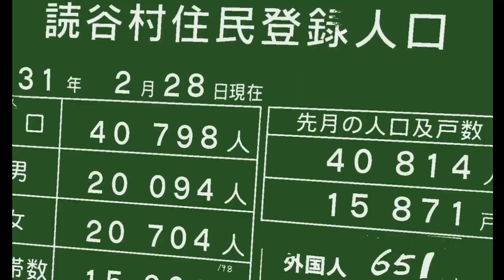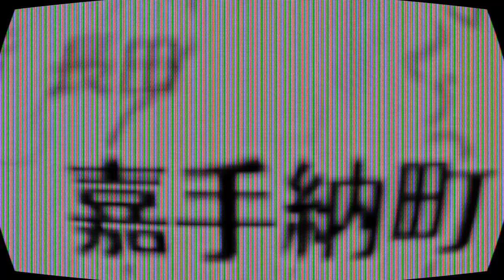さんらいず 読谷WHAT？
さんらいず　第2弾ミニアルバム
「ズレたくらいが、、、」
から、
沖縄県読谷村をテーマにした一曲
「読谷WHAT？」
のミュージックビデオです

ボーカルのMoominがiPhoneで制作しました。
どうか見てやってください！

ミニアルバムは
ライブ会場と
さんらいずストア

での限定販売となっております
皆様のサポート宜しくお願いします。

【さんらいず】channelはじめました♬
さんらいずメンバー☀️
NAOKI（パーカッション）
YOSHIRO A.K.A SNUFKIN JOE （ギター）
MOOMIN（ボーカル）
沖縄で結成されアコースティックスタイルで音楽活動をやらせてもらってますが、いい感じのカフェやライブハウスなど沖縄から全国どこへでもすっ飛んで行きますので、是非オファーください♬

さんらいずニューマキシシングル
ホロホロ絶賛発売中‼️

CDの注文、イベントオファーは
こちらから↓

LIVE映像、PVなども随時更新します！